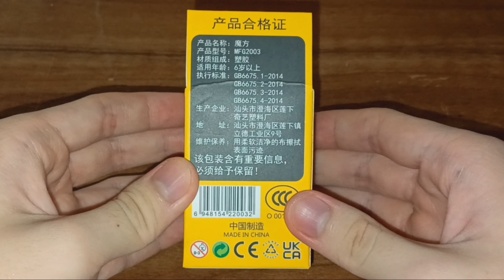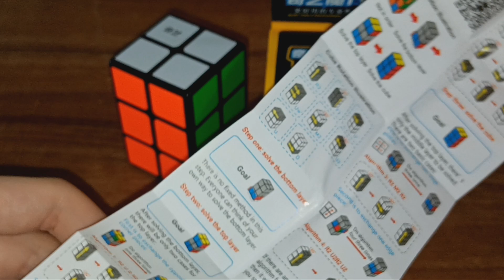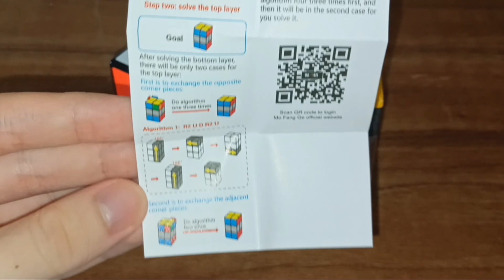QiYi (QY) 2x2x3 w/ Half-Bright Stickers V2 | Unboxing And Review #102 | Shopee.com.my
Today, this is my one hundred and second unboxing and review of the QiYi (QY) 2x2x3 w/ Half-Bright Stickers V2.

Thanks to Shopee.com.my for sending me this product.